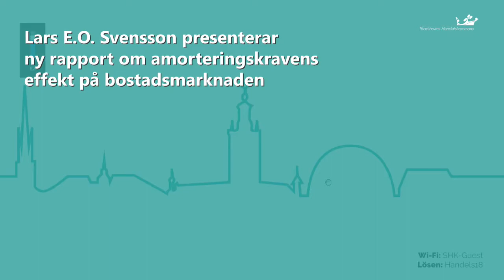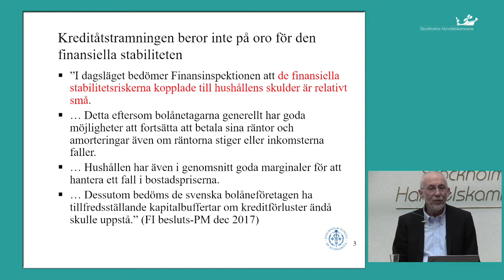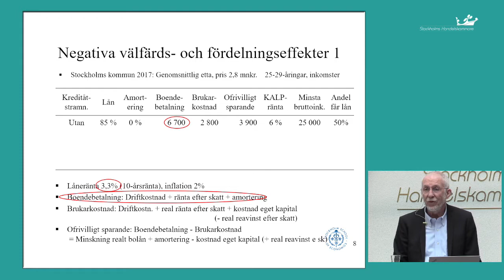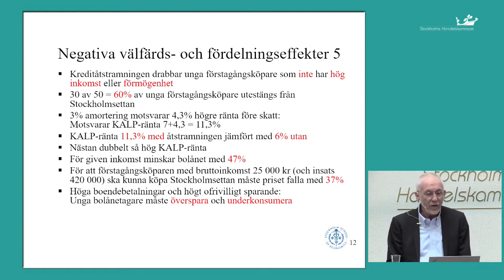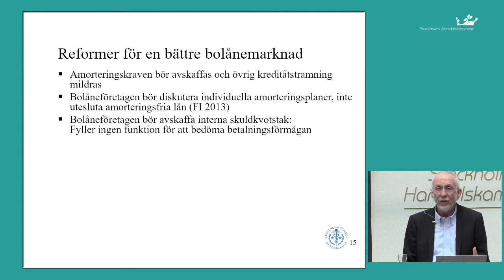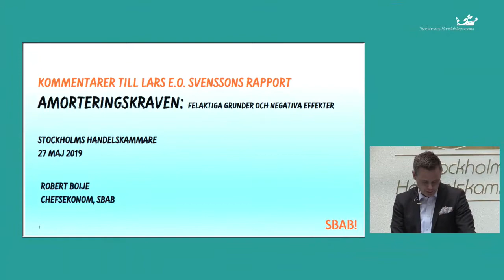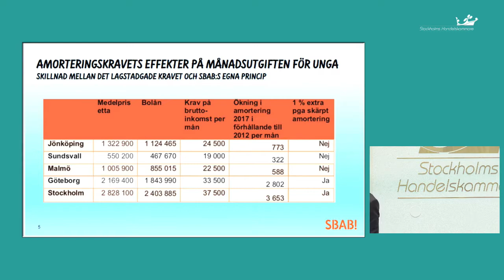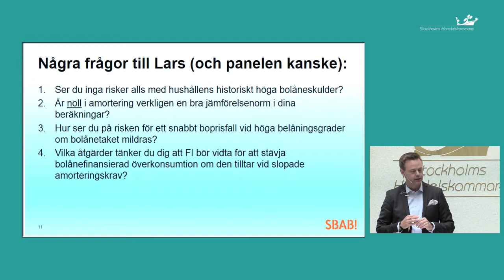Lars E.O. Svensson presenterar ny rapport om amorteringskravens effekt på bostadsmarknaden